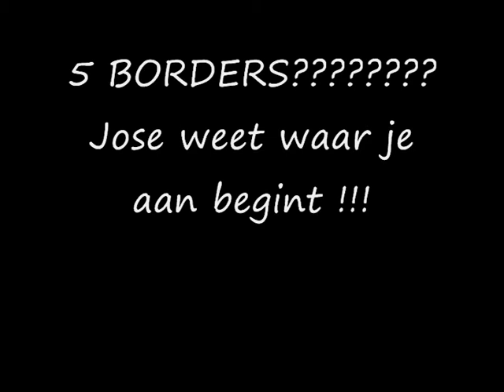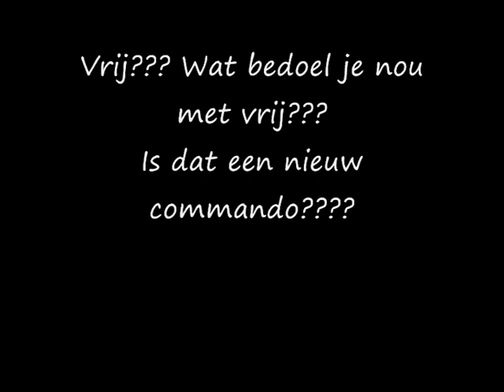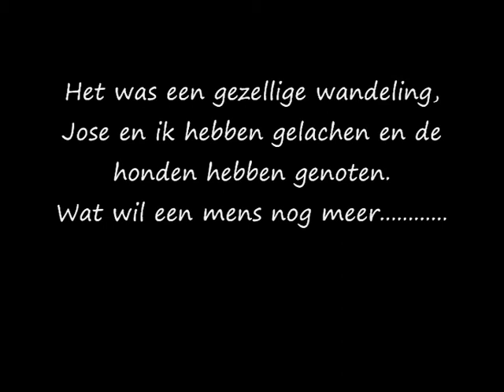2009 01 28 Wandelen met Jose Deel 2